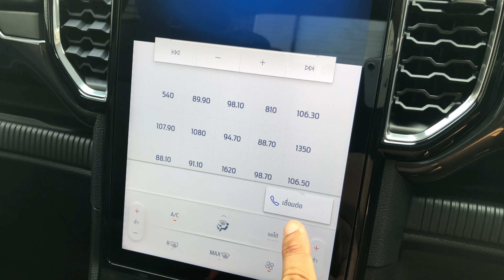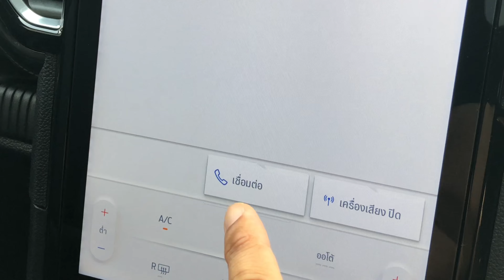SYNC4A ช้า เคลียร์เเคชง่ายๆ ลบประวัติการใช้งานออก NextGenFORD:Car GURU By Setthi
Car GURU By Setthi : พูดคุยเรื่องฟอร์ดฉบับบภาษาชาวบ้านกับอาจารย์เศรษฐี